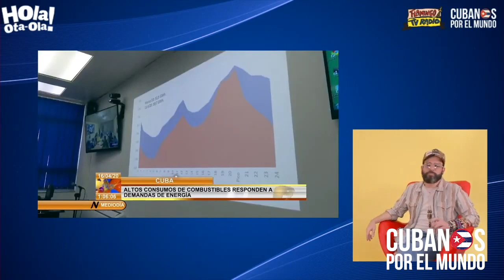La insólita solución del régimen para los apagones en Cuba: "Cocinar y lavar de madrugada"